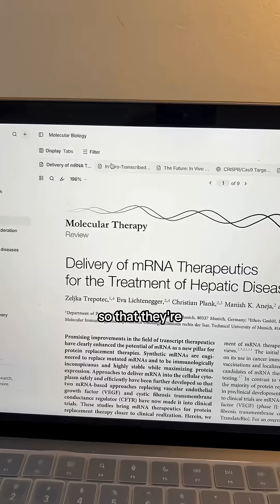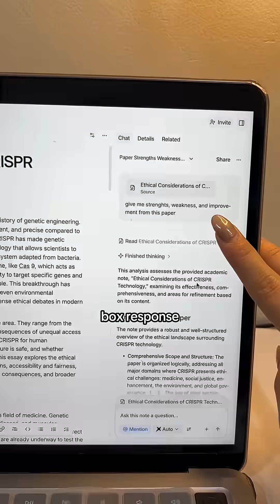2026 is my year, my a$$ 🙃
2026 is my year, my a$$ 🙃